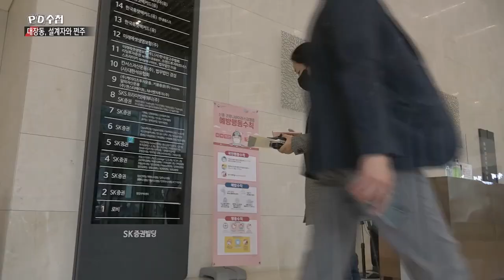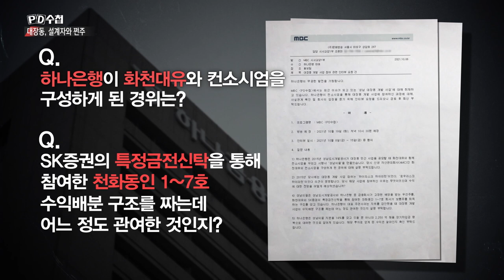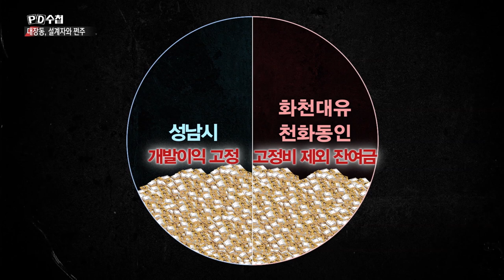[PD수첩 핫클립] 대장동 개발 사업에 참여한 개인투자자들_MBC 2021년 10월 26일 방송